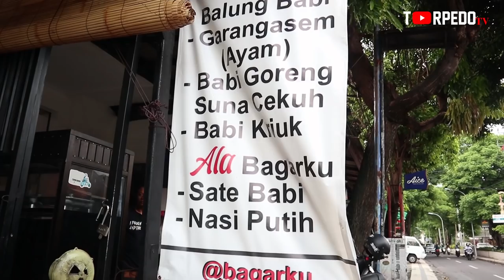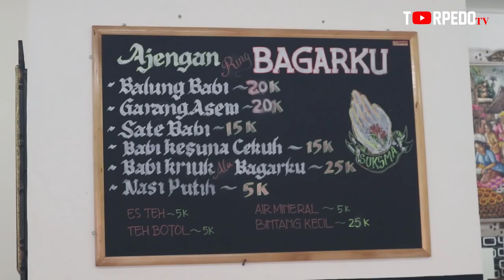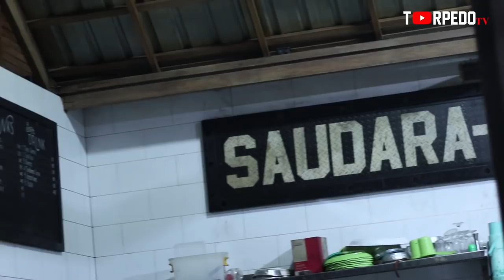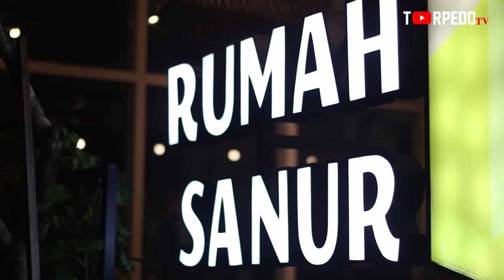PEDAL ON FIRE #3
kegiatan bersepeda mengunjungi beberapa tempat usaha kawan. dan berakhir di acara Launching video klip The Hydrant "Jalan-jalan"
 ( WARUNG BAGARKU, WARUNG PAN TANTRI, RUMAH SANUR, BELAKANG CK 67X)